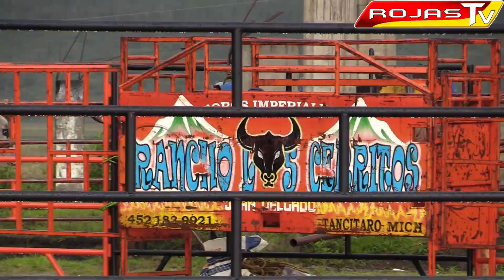¡¡¡PRIMER JARIPEO EN ARANTEPACUA MICHOACAN!!! 09 SEPTIEMBRE 2021 R. LOS CERRITOS Y LOS 2 POTRILLOS